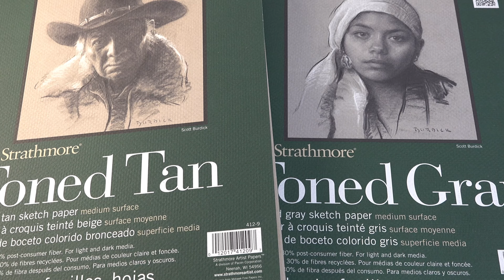YU GI OH: Dark Magican Girl Fanart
Das dunkle Magier Mädchen war früher eine meiner liebsten Monsterkarten. Ich hoffe in Zukunft noch weitere Monster aus der Welt von Yu gi oh zeichnen zu können!

ENGLISH:
Dark Magician Girl used to be one of my favorite monster cards. I hope to be able to draw more monsters from the world of Yu gi oh in the future!

Anime: Yu gi oh
Charakter:  dark magican girl